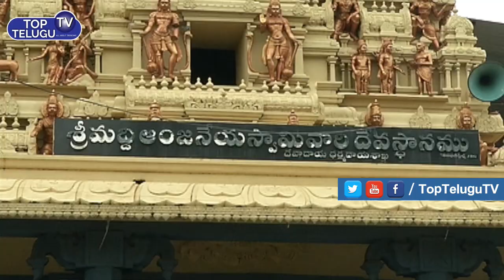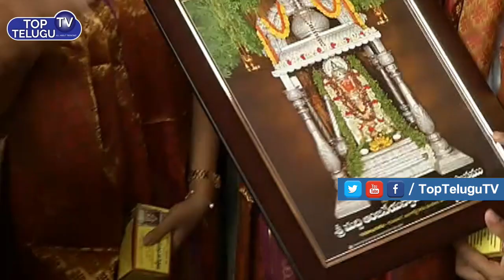Srinivasa Kalyanam Team Visits Dwaraka Tirumala | Nithiin, Raashi Khanna, Nandita Sweth, Dil Raju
Srinivasa Kalyanam Team Visits Dwaraka Tirumala | Nithiin, Raashi Khanna, Nandita Sweth, Dil Raju | Kanaka Durga Temple Vijayawada | Top Telugu TV